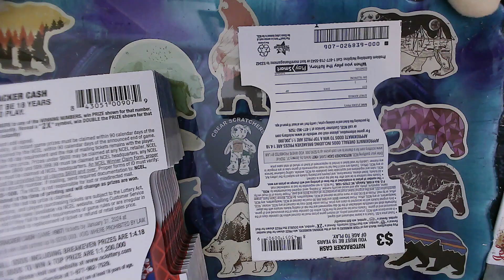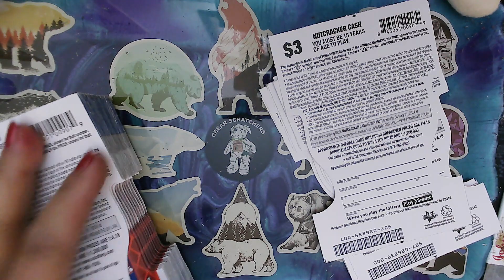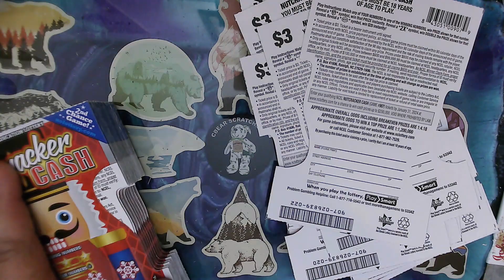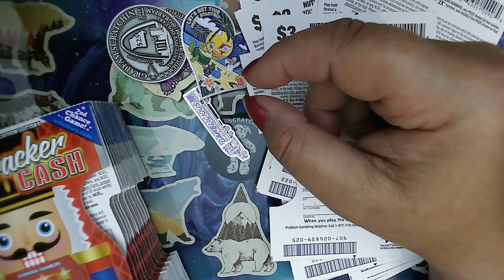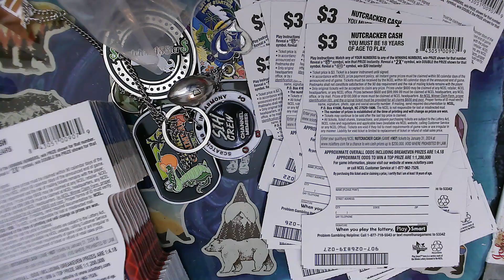Showing the Nutcracker cash book for Saturday looking for a boom or bust come join me @ 9am Saturday